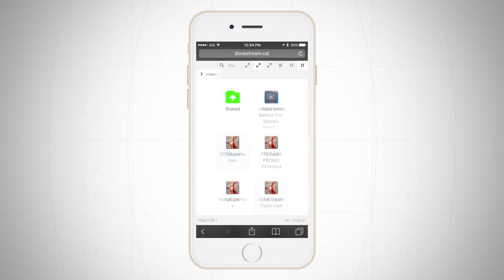Equip2G Seminar Promotional Video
Equip2G Seminar Promotional Video 2017